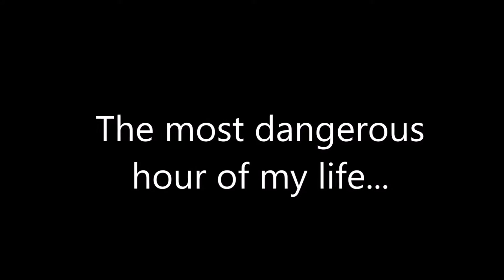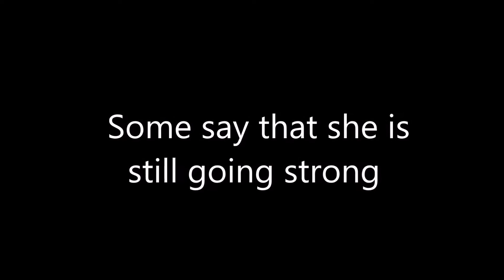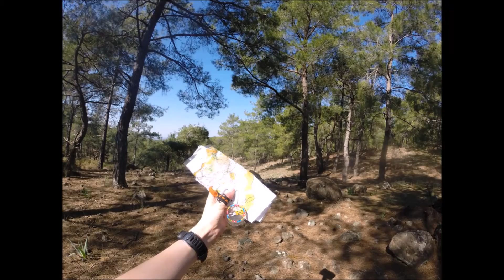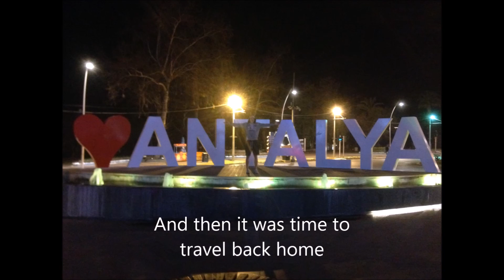Orienteering in Antalya, Turkey!!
Vörå Idrottsgymnasium on an orienteering training camp in Turkey